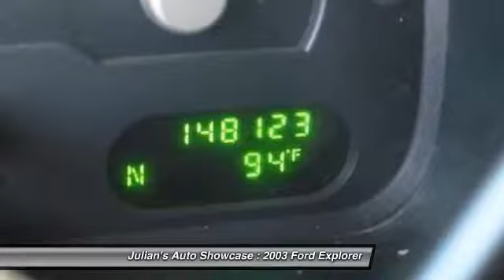2003 Ford Explorer 4.0L XLT New Port Richey FL 34652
2003 Ford Explorer 4.0L XLT

This vehicle is located at:

6404 US Highway 19 North